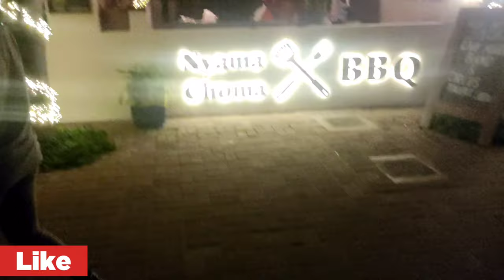The Waterfront Restaurant at Hotel Slipway | Celebrating Christmas in Dar Es Salaam, Tanzania!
Christmas evening at the lovely Waterfront Restaurant located at Hotel Slipway in Dar Es Salaam. Enjoy dancing, good food, and live music, overlooking  Msasani Bay. I hope you enjoy as much as we did.

Track 1: Cafe-93-bpm

Track 2: Lounge